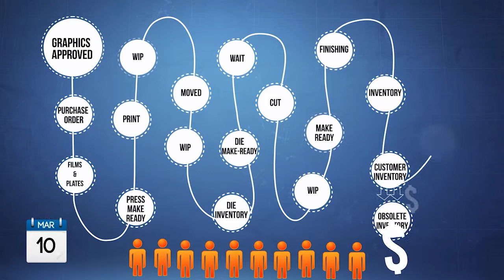LasX Industies Work Summary 2015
LasX Industries provides high-performance industrial laser systems and contract services. They are recognized as leaders in supplying innovative products that add substantial value to their clients. We showcased their technology through several videos that included motion graphics, HD footage and custom voice over. By having a consistent style between videos they were able to fluidly switch between them at trade shows and for clients.